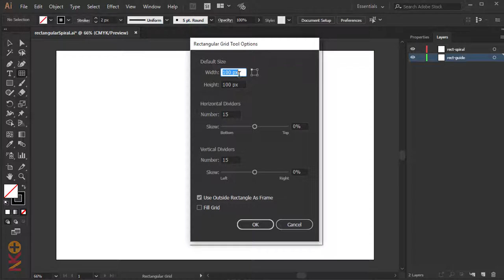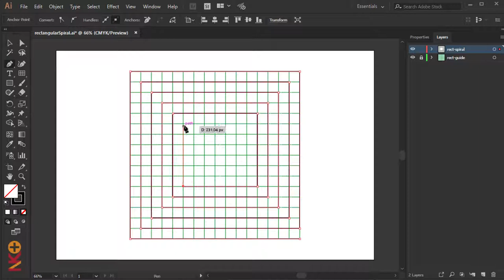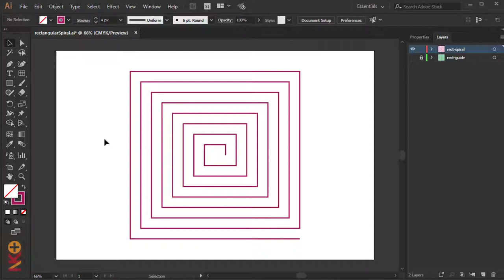Rectangular Spiral Design | Illustrator Tutorial | Graphic Design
Rectangular Spiral Design Tutorial. Adobe Illustrator Tutorial.